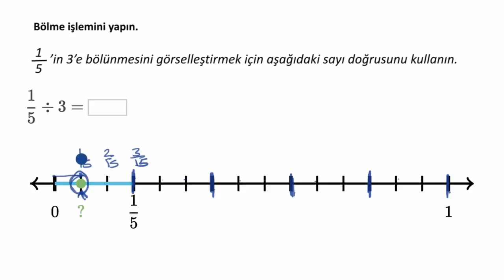Birim Kesirleri Tam Sayıya Görsel Olarak Bölme (Matematik) (Aritmetik)